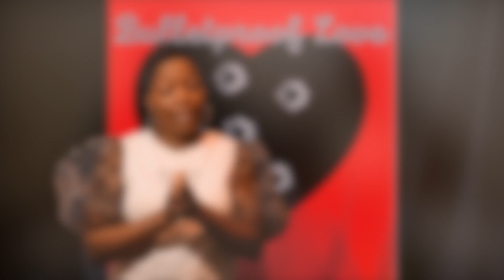trailer for 1+1=2 podcast